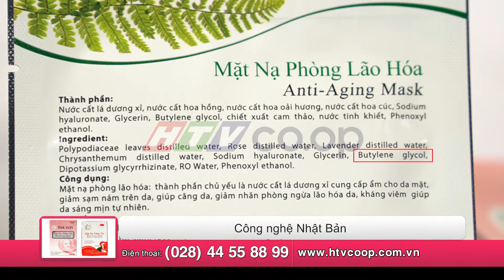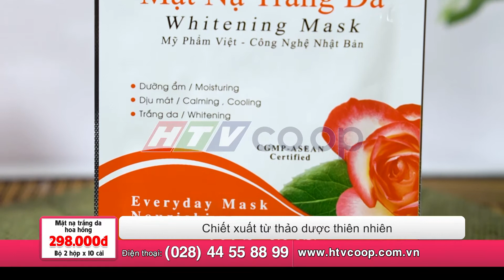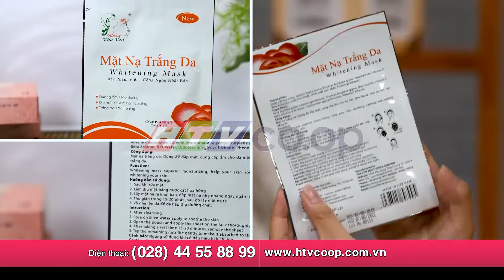MAT NA THAVON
Đắp mặt nạ là xu hướng hiện thời trong công nghệ làm đẹp hiện nay , vì tính tiện dụng : trong giờ nghỉ trưa tại các công sở , hay buổi tối thư giản trước khi ngủ …cung cấp ẩm trở lại cho da mặt sau một ngày làm việc vất vã , da mất nước khi tiếp xúc với môi trường nắng nóng , đầy khói bụi , giúp phái đẹp có một làn da tươi mát , tràn đầy sức sống và quyến rũ hơn .